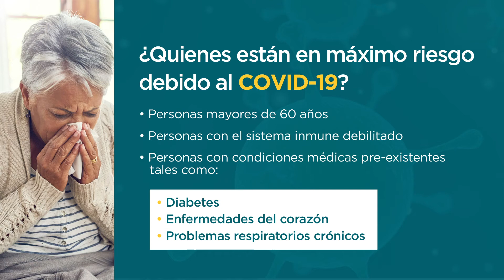Conoce Quién Tiene Más Riesgo de Contraer el Coronavirus | COVID-19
El Dr. Ilan Shapiro de AltaMed comparte los datos sobre qué grupos de edad enfrentan el mayor riesgo de contraer el COVID-19. Para obtener más información y recursos útiles, visita